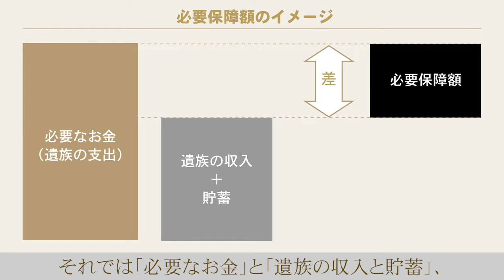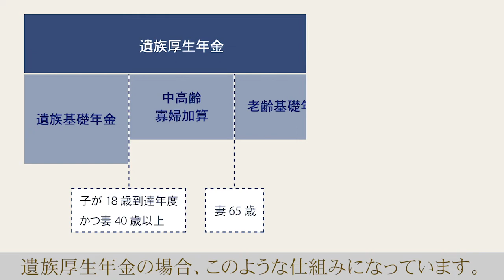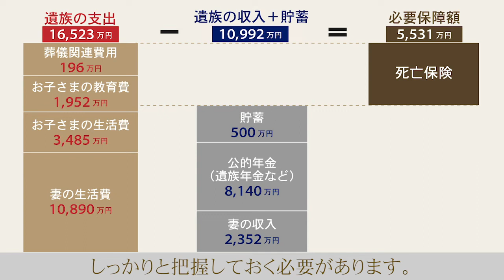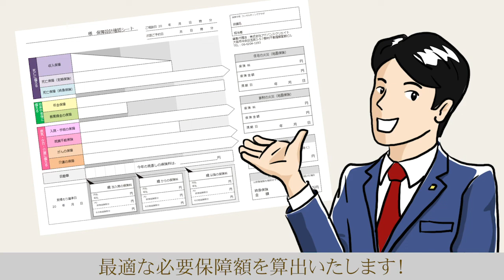生命保険の保険金はいくら必要？必要保障額について【保険市場】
生命保険の保険金は、いくらぐらい必要なのでしょうか？
その考え方と計算方法を分かりやすくご説明します。

00:00 イントロダクション
00:19 必要保障額とは
00:40 サンプルケース
00:56 万一のとき以後の支出
01:25 遺族の収入と貯蓄
02:05 必要保障額の概算
02:36 まとめ